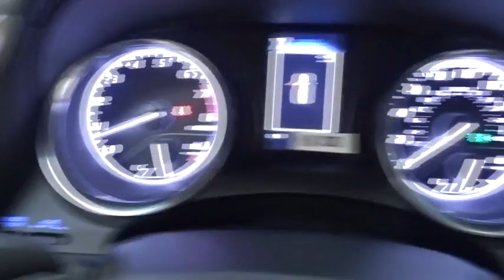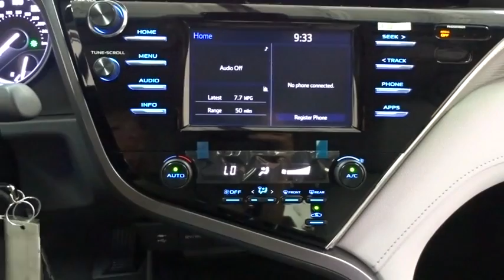2018 Toyota Camry Des Plaines, Elmhurst, Schaumburg, Chicago, Naperville, IL T52031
Super White New 2018 Toyota Camry available in Des Plaines, Illinois at Bredemann Toyota. Servicing the Elmhurst, Schaumburg, Chicago, Naperville, IL area.

Bredemann Toyota
1301 W Dempster St